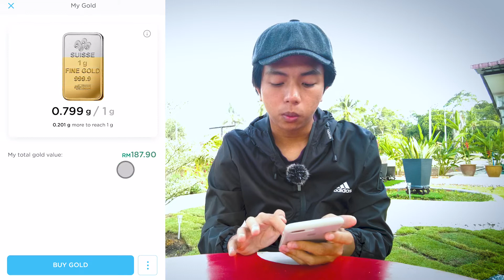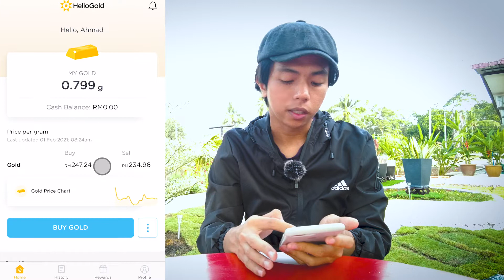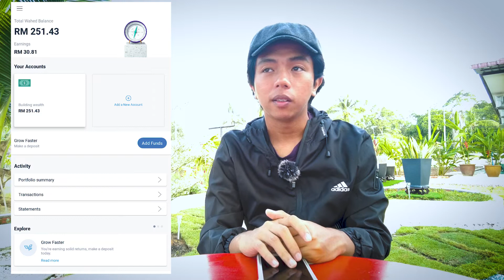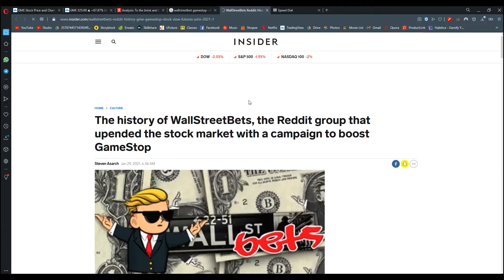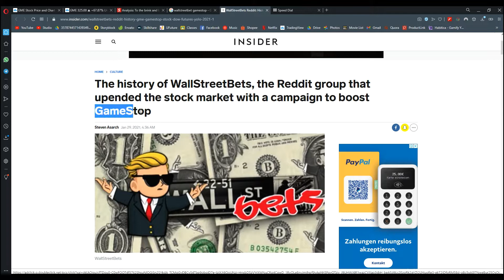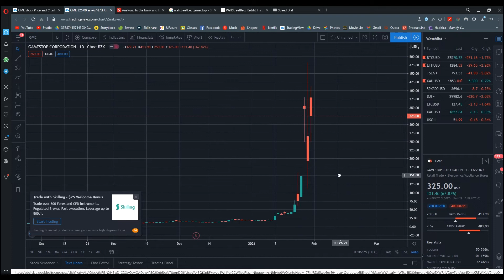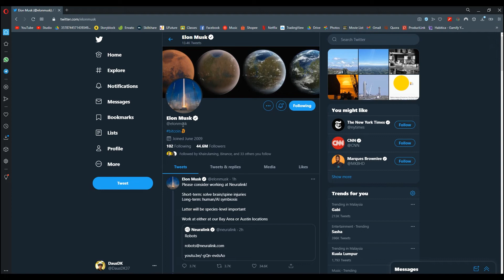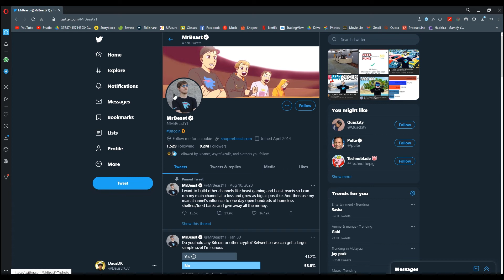Wahed Invest vs Luno vs HelloGold - Monthly Investment Comparison - Jan 2021 - 2 Month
What is the best investment? is it Luno(bitcoin)? HelloGold(gold)?  or  Wahed Invest (stock)?  i already invested in all of those 3 investment, so watch my video until the end because i will share and make  the comparison  for  you the truth and  the profit after investing in those 3 investment platform.

1. Wahed Invest . Sila install guna link yg diberi untuk dapatkan ganjaran   RM10 bila mendaftar dengan kod ini : ahmbin306

2. Bitcoin / Luno  . Minimum pembelian RM10 , tapi jika Deposit  RM250 untuk  beli bitcoin, akan dapat  tambahan  RM25 jika guna  code  :  A4GXQJ

3. HelloGold . Dengan pembelian emas minimum RM50 anda boleh dapatkan diskaun RM5 dengan segera apabila mengunakan kod saya : AHMA5106